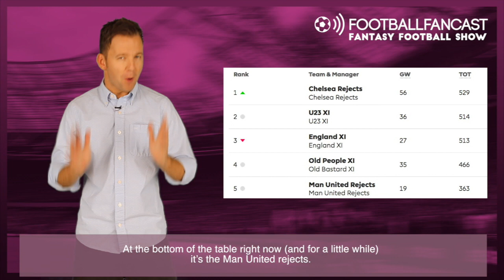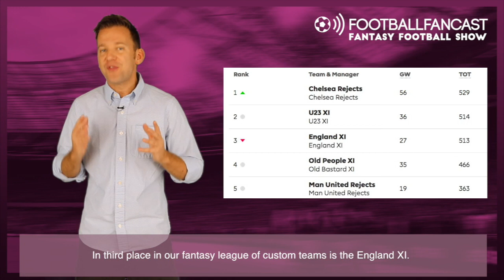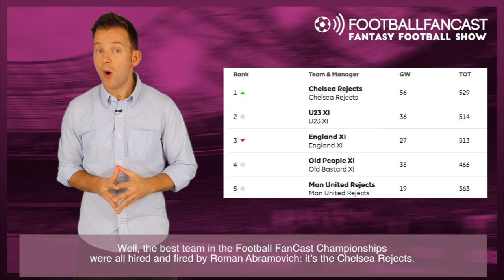FootballFanCast's Fantasy Football Show - November International Break